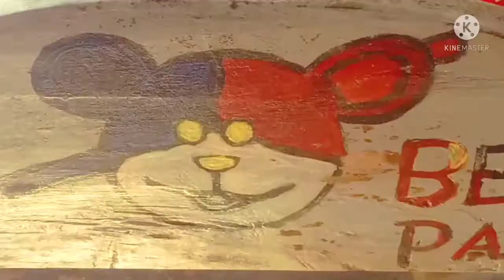DRAWING ALL PINOY YOUTUBER / CONG TV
Sana di ako e CPR ni idol Cong pag di mo ako CPR idol ibigsabihin nagustuhan nyu po sana